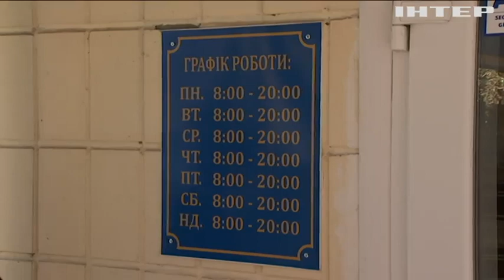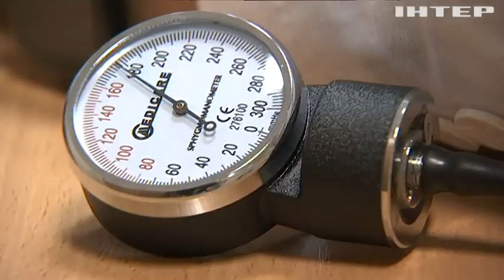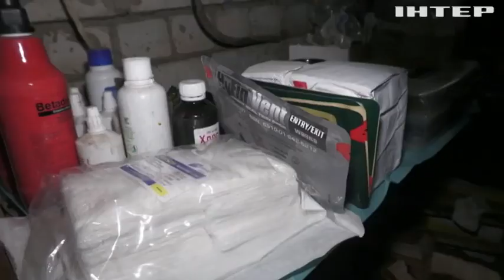З честю виконав свій медичний обов'язок та евакуювався:історія терапевта, що останнім залишив Бахмут